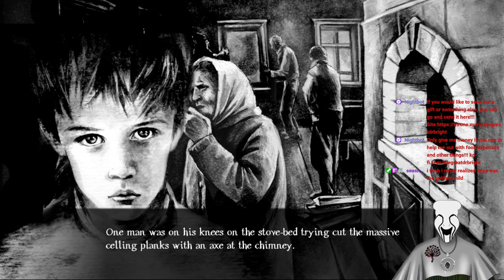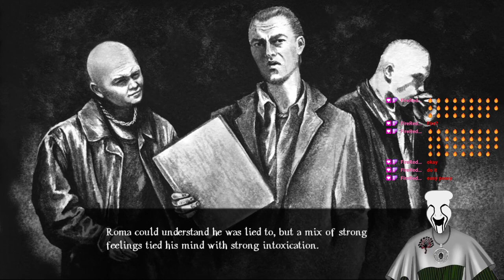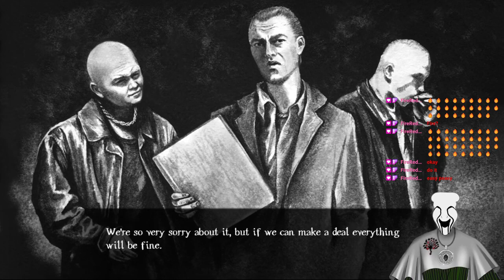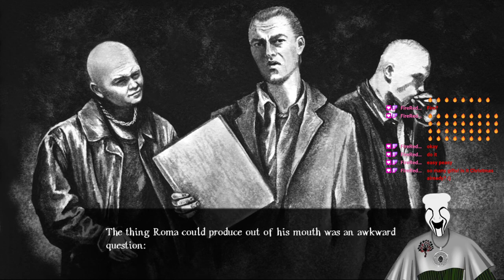Doing A Cool Indie Horror Game VOD